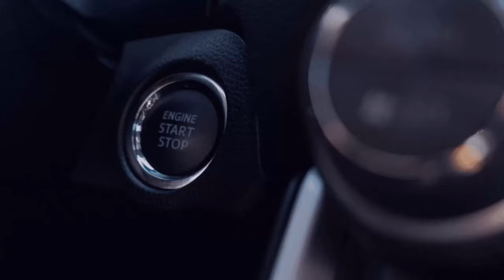Der Setra mit seinem Pedal #101 [Gerolstein][RSG] [Linie 581 1️⃣]1️⃣0️⃣1️⃣#101[🚌Omsi 2][🌍MP]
🔽🔽🔽📢Bitte Aufklappen📢🔽🔽🔽

Umlaufnummer ist
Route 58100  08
1️⃣ Kleinberg
2️⃣ Frauna

🎁  Gute Spiele und Faire Preise:
🎮  Instant Gaming